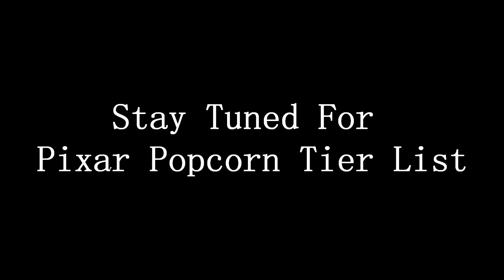PIXAR POPCORN REACTION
Me and Hannah react to all Pixar shorts in Season 1 of Pixar Popcorn.